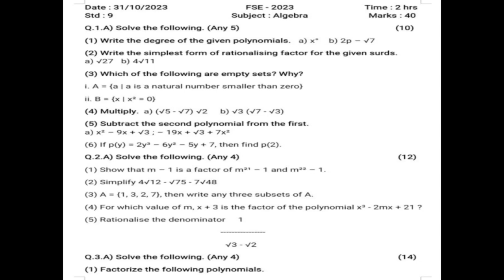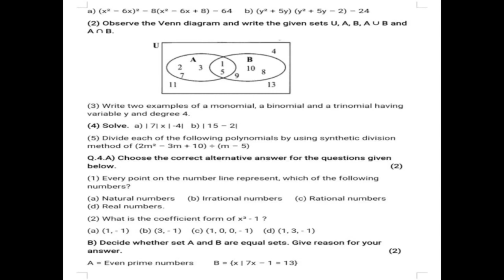Class 9 Algebra Question paper | First Semester Exam - 2023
Watch and practice solving Class 9 Algebra Question paper of First Semester Exam - 2023. Very helpful to Class 9 students.